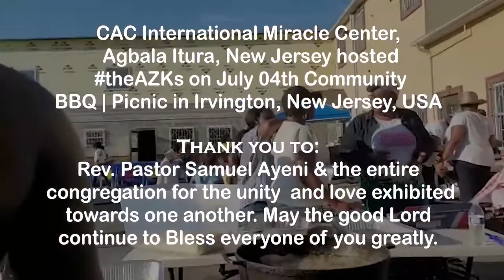CAC International Miracle Center, Agbala Itura, NJ, hosted theAZKs on July 04th Celebration BBQ Pic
CAC International Miracle Center, Agbala Itura, New Jersey hosted theAZKs on July 04th Community BBQ | Picnic in Irvington, New Jersey, USA.

theAZKs July 04th Weekend at CAC International Miracle Center, Agbala Itura, New Jersey. USA | HRH, Queen (Deaconess) Dideade Olayemi & HRH, Prince (Rev. Dr.) Adekoya enjoys the...

                    Thank you to:

Rev. Pastor Samuel Ayeni & the entire congregation for the unity  and love exhibited towards one another. May the good Lord continue to Bless everyone of you greatly.

PHOTOGRAPHS & VIDEO BY: Skadek Team
PRODUCED BY: Skadek Media
PUBLISHED BY: Peachy Time Magazine
TELEVISED BY: SkadekTV